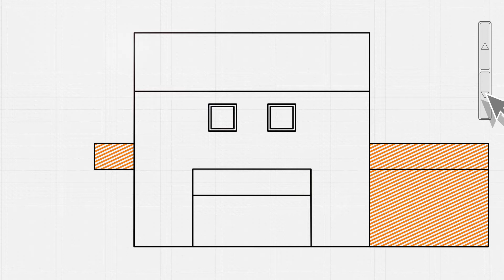EZ35 Planungsgesellschaft – 3D-Laserscan – Erklärfilm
Paul plant Erneuerungen an seinem Haus. Die EZ35 Planungnsgesellschaft erklärt einen Laserscanvorgang und dessen Vorteile.

Auch interessiert an einer Erklär-Animation?